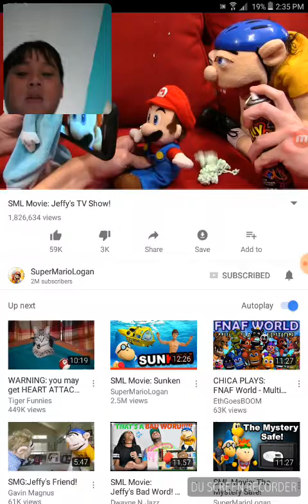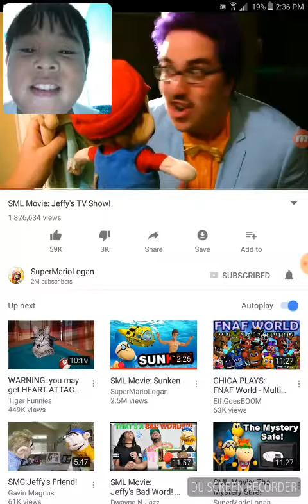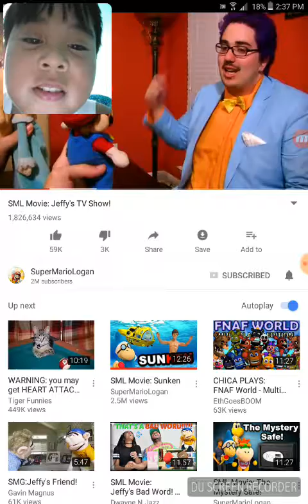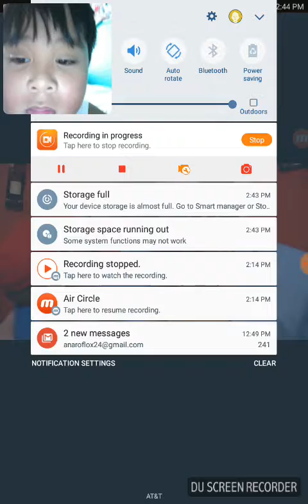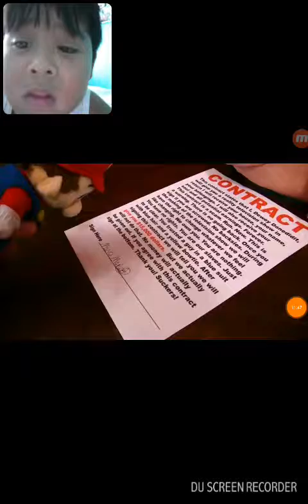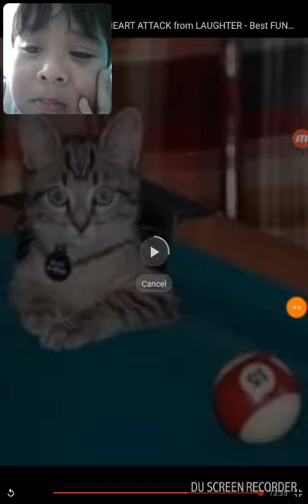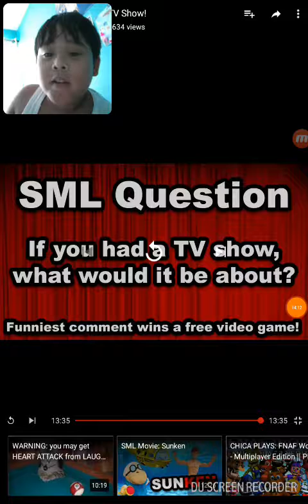reacting to : sml move jeffy`s tv show